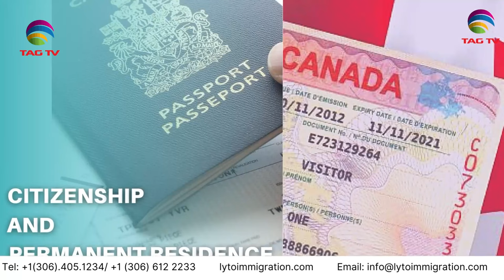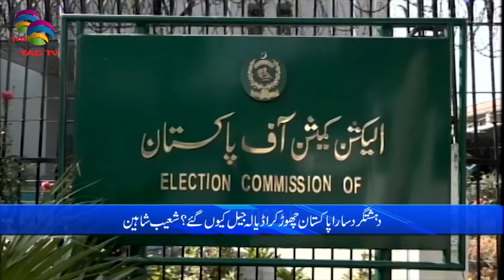Pakistan News Bulletin with Nimra Kanwal - APRIL 9, 2024